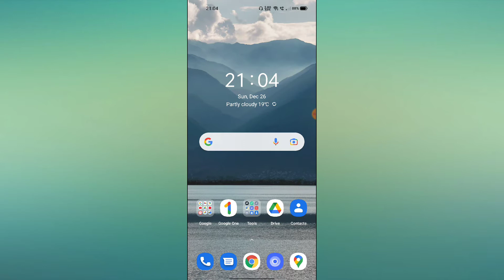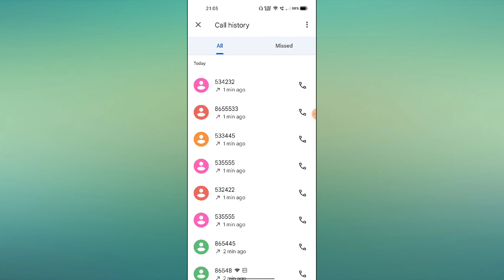OPPO A15, A15s, How to Delete Call History Hidden trick